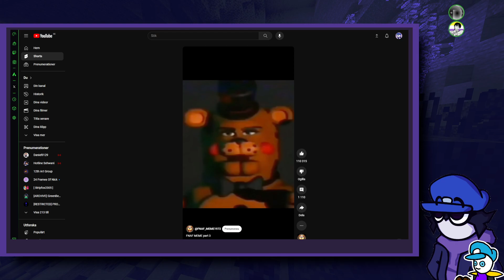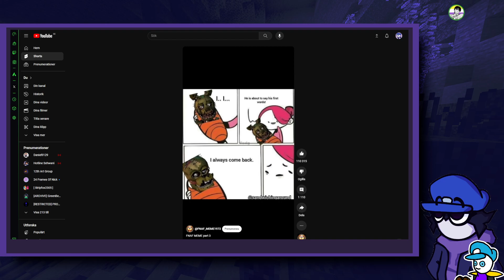Undertale Yellow stream (Audioless gameplay)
Sorry i dont know why it ended up without audio. i'll have this fixed by next stream hopefully. Also hope you like my name persona hehe